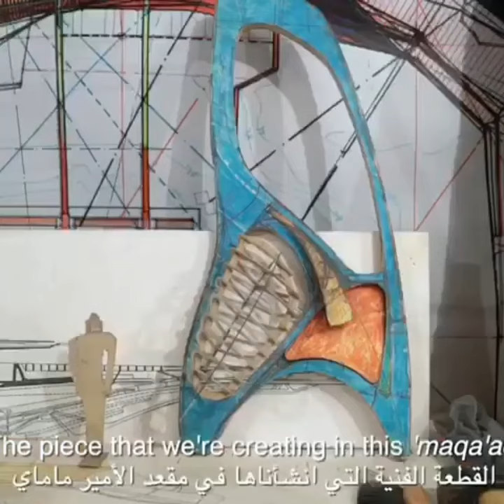Art d'Égypte Show 2019 / The Ankh Tawi Redux: Phantoms of a Forgotten City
Ankh Tawi Installation